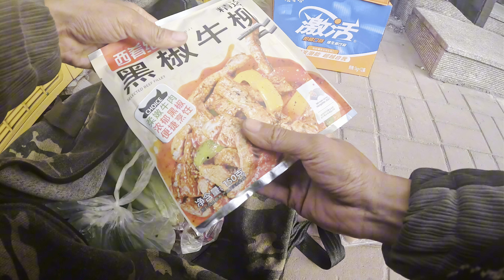冬季摩旅东三省，今天温度降至零下，晚上炒个麻辣香锅，太香了【阿七记】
I’m traveling in the three eastern provinces in winter. The temperature dropped below zero today. I made a spicy hot pot tonight. It’s so fragrant.
哈喽，大家好
我是阿七
2021年5月开始逐梦之旅